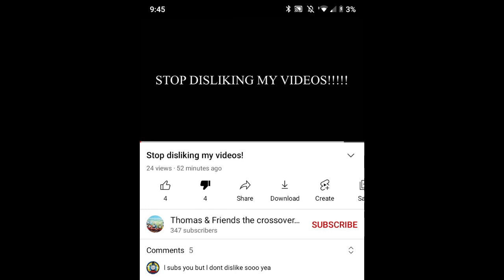A rant/exposing video out of Thomas & Friends: The Crossover Worldwide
hell everyone, Marcus here, and in this video I'm ranting on a user who needs to shut up already.